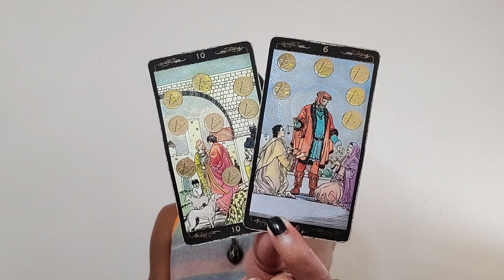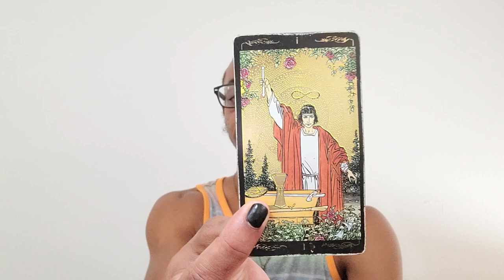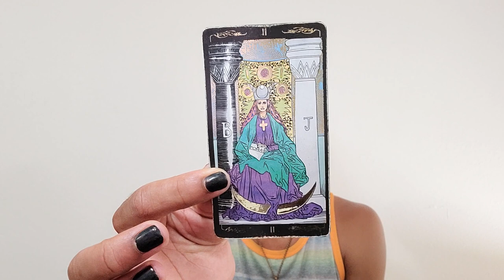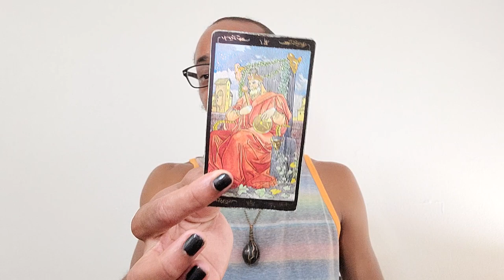Pisces Spirit Monthly ~ * Manifesting that Good Good * ~ August 2020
30 min - $65
60 min - $130

Available oracle decks:
~Crystal Mandala
~Sacred Rebels